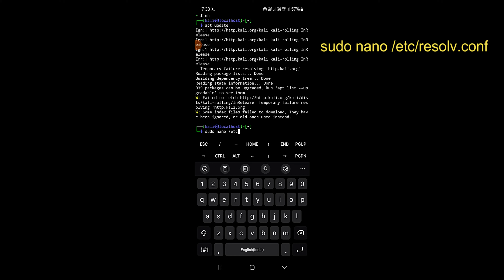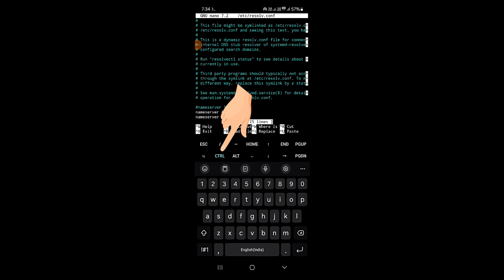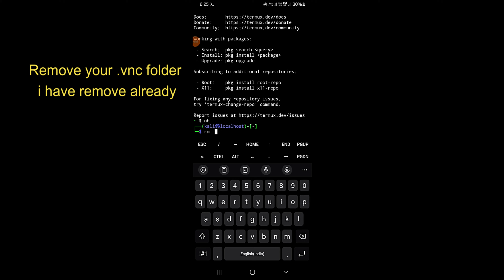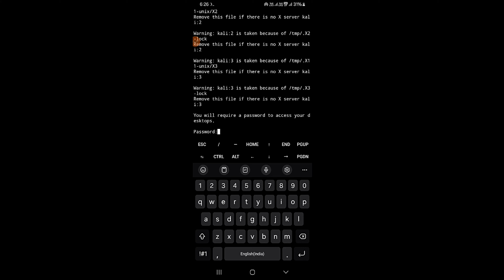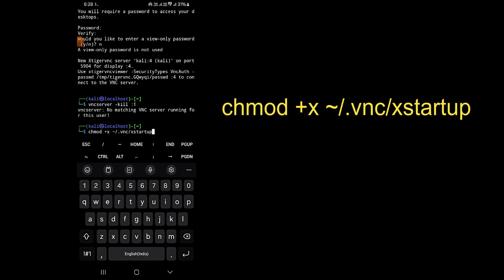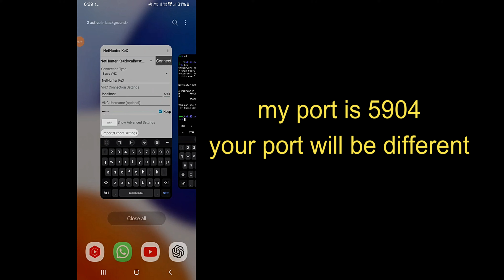Usr/bin/kex: Line: 25: Vncpasswd Command Not Found | Vncpasswd Command Not Found Nethunter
in this video i will told you how to fix Usr/bin/kex: Line: 25: Vncpasswd Command Not Found